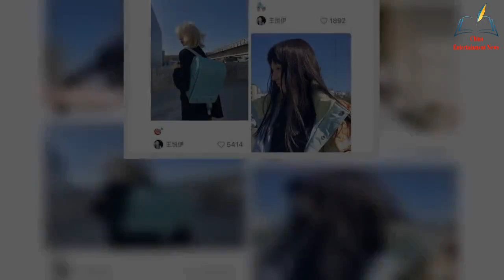Hua Chenyu sent two photos to respond to the relationship, with the same copywriting and the s【NEWS】